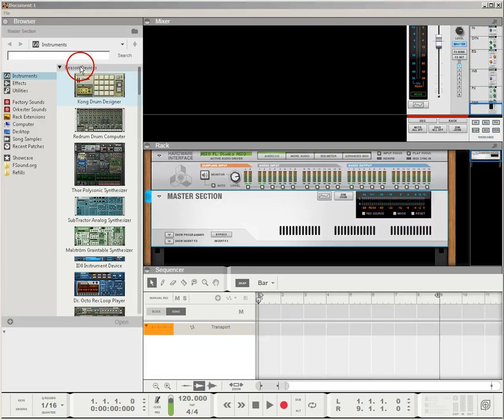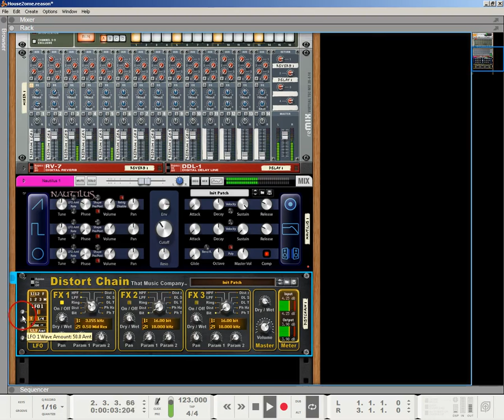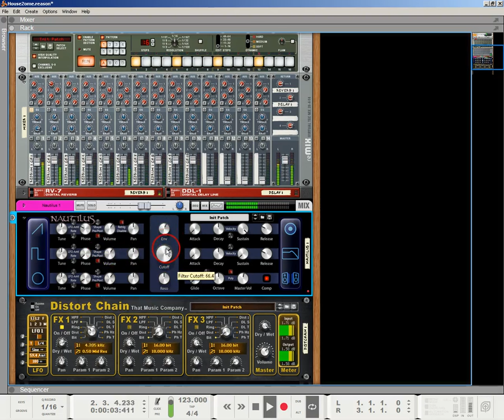Distort Chain Wobble n S-Gain !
Wobbling Nautilus Bass using Distort Chain !